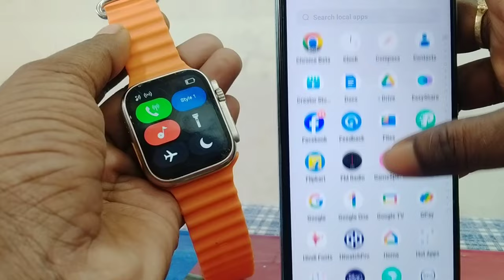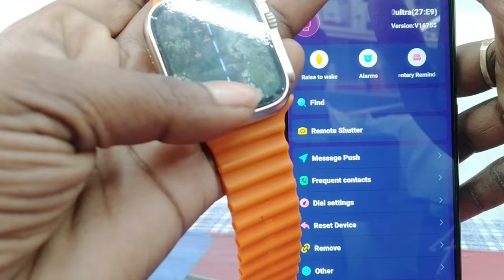How To Download Games In t800 Ultra Smart Watch - Smartwatch Me Game Download Kaise Karen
Hello Everyone Today I have discussed that How To Download Games In t800 Ultra Smart Watch - Smartwatch Me Game Download Kaise Karen

Dosto is video me ham Apako hakikat batana chahate hai ki t800 ultra ya smart watch me game kaise chalaye ya smart watch me game kaise download kare 2024.

1) how to download game in t800 ultra smart watch
2) smart watch me game kaise download kare
3) smartwatch me game download kaise kare
4) how to download game in smartwatch
5) smartwatch me game kaise chalaye
6) smart watch me game kaise chalaye
7) game kaise download kare smart watch me